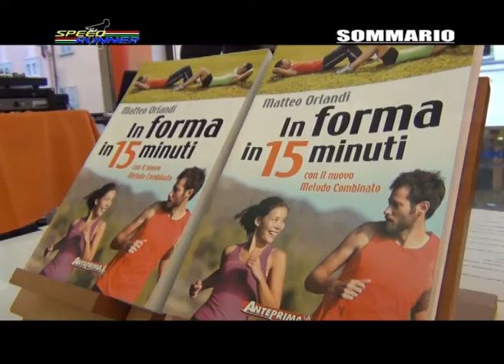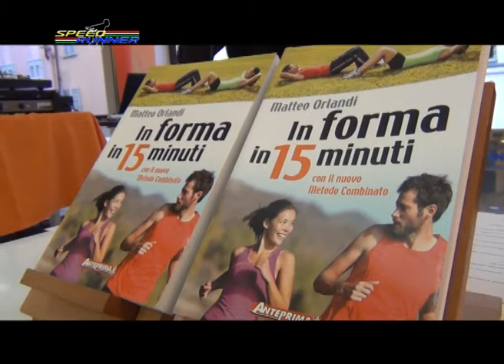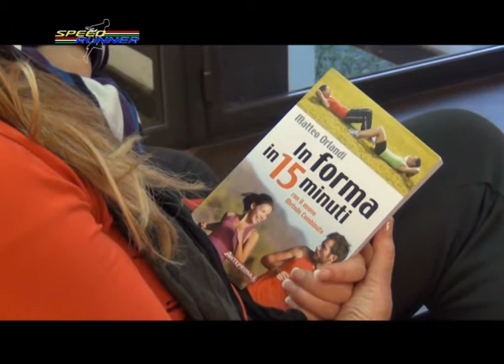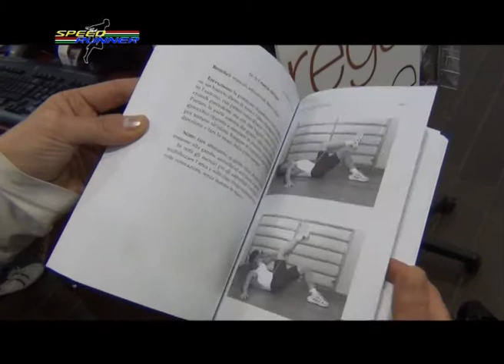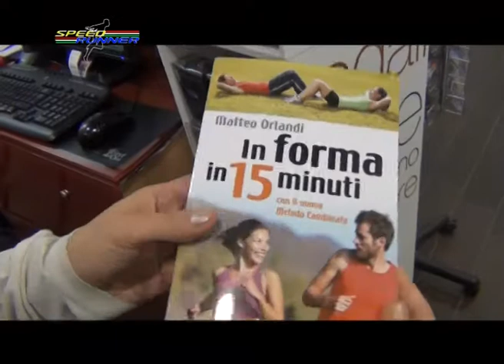Speed Runner_puntata del 31-10-2012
7^ BORGO SAN DONNINO
"IN FORMA IN 15 MINUTI" libro di MATTEO ORLANDI
36^ MARCIALONGA a TANETO